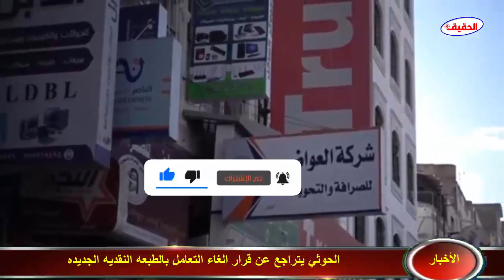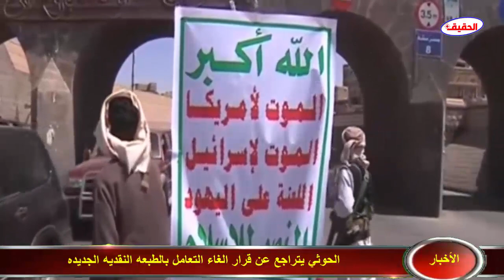التراجع عن قرار الغاء التعامل بالطبعه النقديه الجديده بعد تراجع الشرعيه عن الغاء جوازات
اخبار العملات
فتح مطار صنعاء
قبول جوازات صنعاء
المجلس الرئاسي يوافق على جوازات الشمال
اخبار اليمن
اخبار اليوم
مارب عاجل
الحقيقة الاخبارية
اليمن
تابع الحقيقة الاخبارية على قناة تلجرام
ـــــــــــــــــــــــــــــــــــــــــــــــــــــــــــــــــــــــــــــــــــــــــــــــــــــــــــــــــــ
الرجاء الدخول الى رابط القناة والاشتراك فيها
ـــــــــــــــــــــــــــــــــــــــــــــــــــــــــــــــــــــــــــــــــــــــــــــــــــــــــــــــــــ
ـــــــــــــــــــــــــــــــــــــــــــــــــــــــــــــــــــــــــــــــــــــــــــــــــــــــــــــــــــ
تابعنا على تويتر
ـــــــــــــــــــــــــــــــــــــــــــــــــــــــــــــــــــــــــــــــــــــــــــــــــــــــــــــــــــ
تابعنا على الفيسبوك